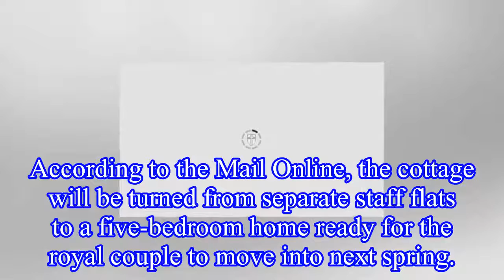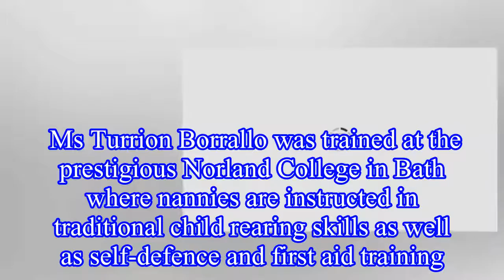Meghan Markle baby news: Will Prince Harry and Duchess hire NANNY?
Renovation plans for their new Windsor home Frogmore Cottage reportedly show room for a nanny's quarters along with space for a police protection officer and Meghan's mother Doria Ragland.